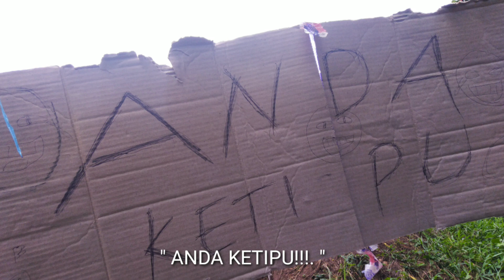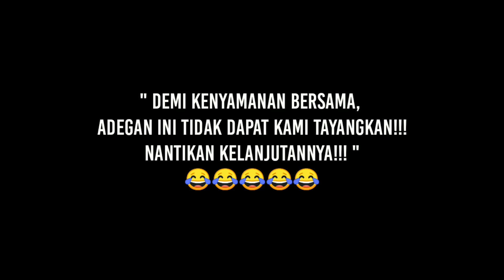Tukang tipu.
saksikan lah hiburan.

Cerita ini hanya Fikti belakang jika ada kesalahan mohon untuk di maklumi..

Makna cerita ini. Pembelajaran buat kami jangan pernah sesekali mencari rezki dengan cara yang tidak baik.

KameramEn:Andre.+ editor
Pengarang cerita:Ginan star.

Pemain,wwe
Adam,Bagus,wotek,semo,Arif,Dimas,Farhan,
Dayat.